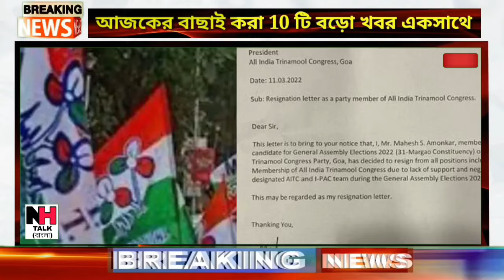আজকের বাছাই করা সব থেকে বড় খবর!তাজা খবর!Today Weather Latest Updates!Today Big Breaking News!